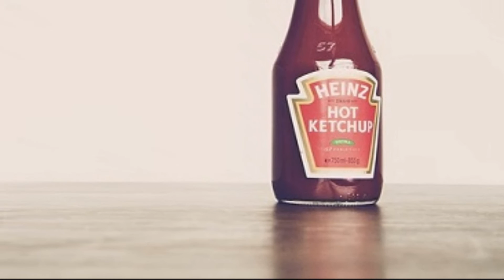CH4, El dispositivo que huele tus pedos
¡Descubre el revolucionario CH4, un dispositivo innovador que cambia la forma en que percibimos los pedos! En este emocionante video, exploraremos cómo este dispositivo único puede detectar y analizar las flatulencias, proporcionando datos valiosos sobre nuestra salud digestiva. Desde el análisis de la composición hasta recomendaciones de dieta personalizadas, CH4 fusiona salud y tecnología para optimizar nuestro bienestar. ¡Acompáñanos en esta aventura hacia un futuro donde nuestros pedos se convierten en aliados para una vida más saludable!